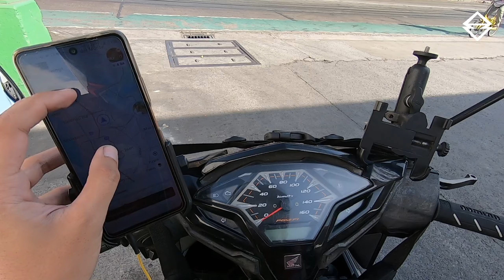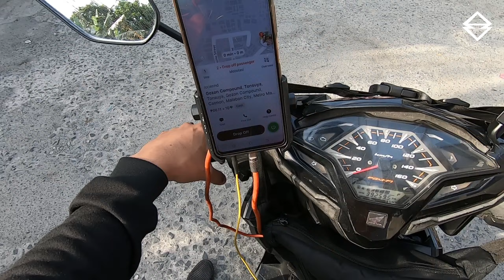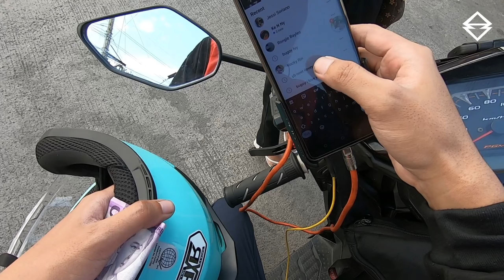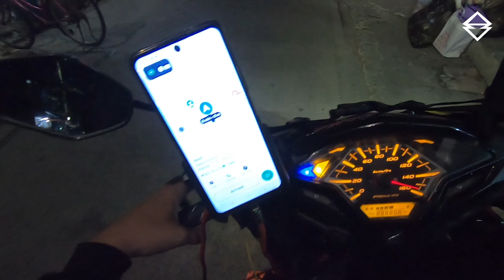BYAHE SA MOVE IT DAY & NIGTH ! KUMANTA NG HEV AVI